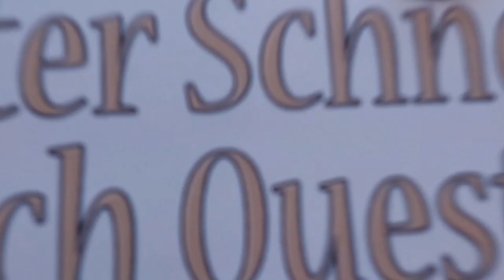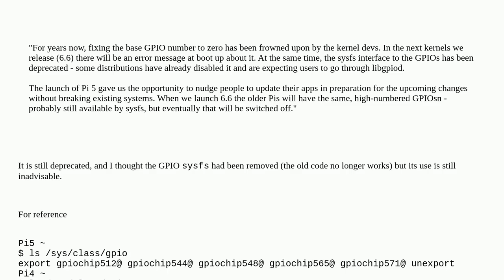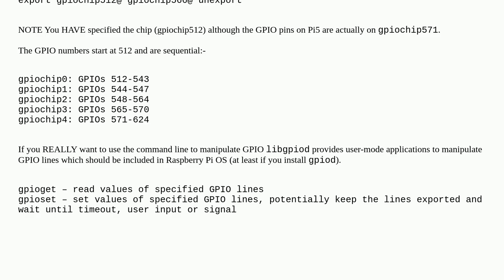Raspberrypi: Gpio chips via the linux kernel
Gpio chips via the linux kernel

A special thanks goes out to the community

  kernel pi-5 gpio